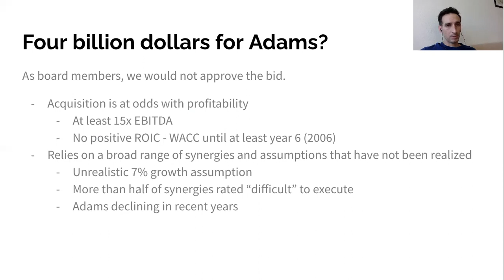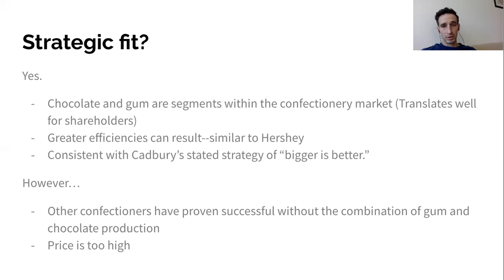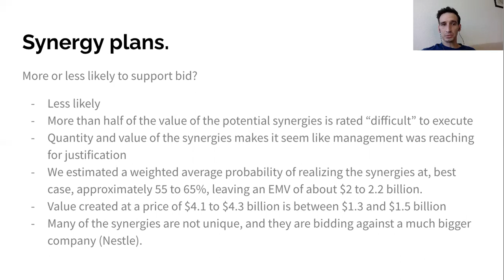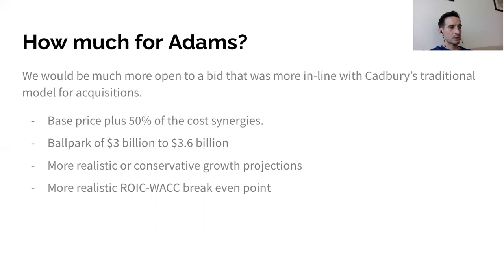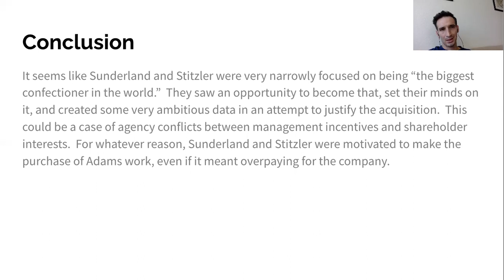Cadbury Schweppes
Cadbury Schweppes case study